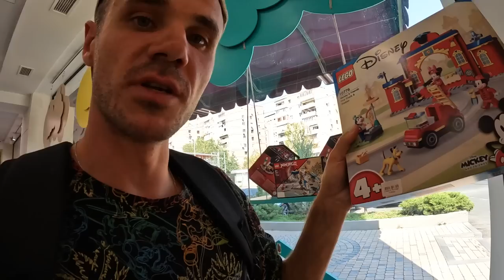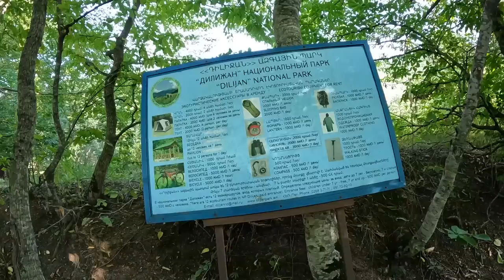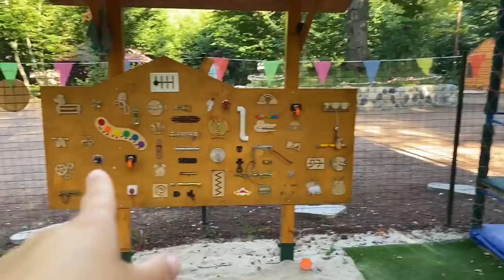#4 Как армяне встречают русских МЫ В ШОКЕ. Дилижан - где отдыхают местные. День Рождения Мирона.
В этом выпуске отправляемся в Дилижан Армения 2023, город который любят местные. Там есть что посмотреть - Озеро Парз и сам город.

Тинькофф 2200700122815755